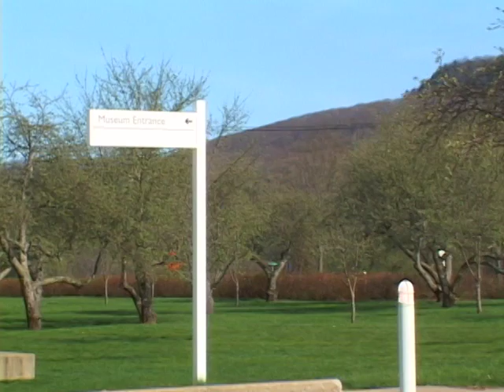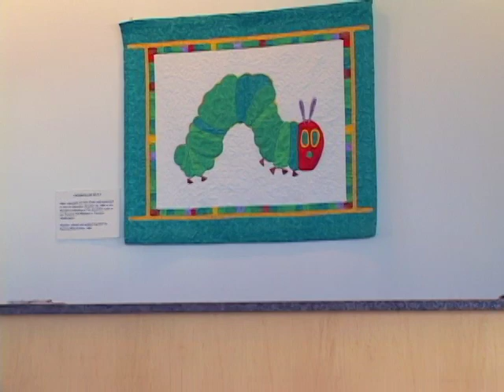A Visit to The Eric Carle Museum of Picture Book Art - From Literary Traveler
A short visit to the Eric Carle  Museum in Amherst Massachusetts.